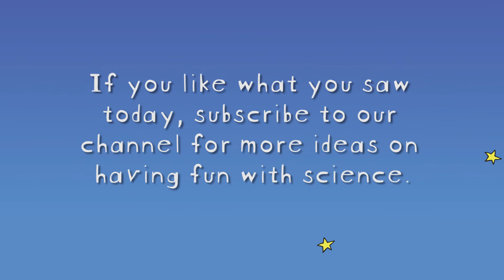Freddie's Floating Can Demonstration - Science Experiments for Children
This month we offer an activity that solves a mystery and also allow an opportunity to talk about health, nutrition, and the effects of too much sugar consumption.  Most importantly, though, it demonstrates the concept of density in a fun and memorable way.

Materials:
Large deep container (aquarium works well)
Water
Diet cola and regular cola  (12 ounce cans)

Check out this and other fun science experiments for children